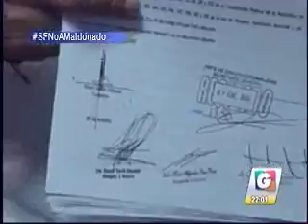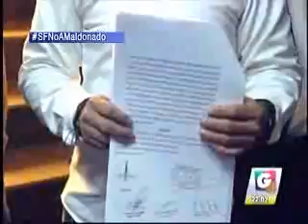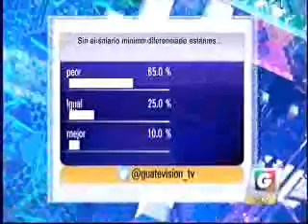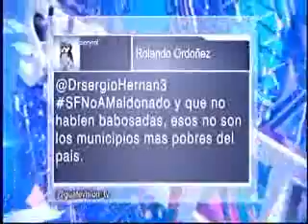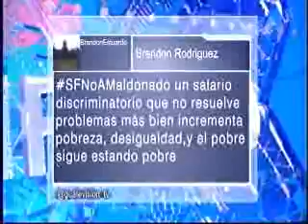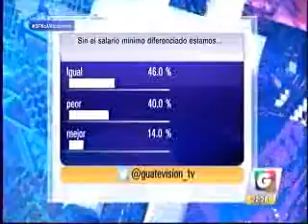Sin Filtro No a Maldonado GV 2201 070116